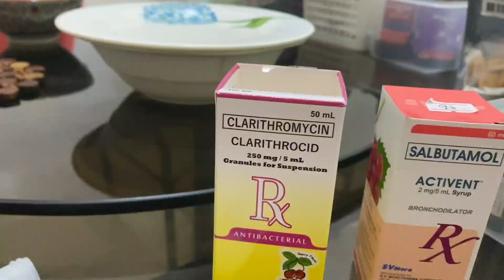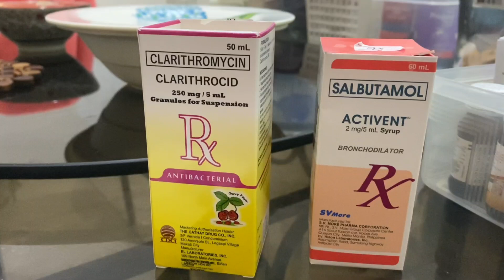MAGALING NA MGA ANAK KO